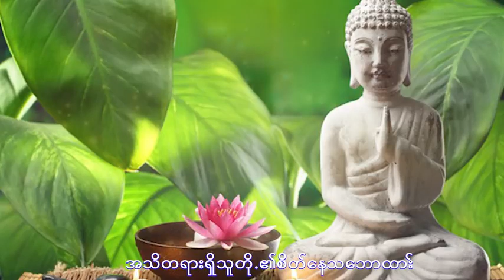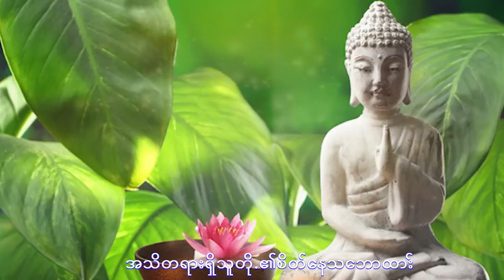အသိတရားရှိသူတို့၏ စိတ်နေသဘောထား (ပါမောက္ခချုပ် ဆရာတော် ဒေါက်တာ အရှင် နန္ဒမာလာဘိဝံသ)